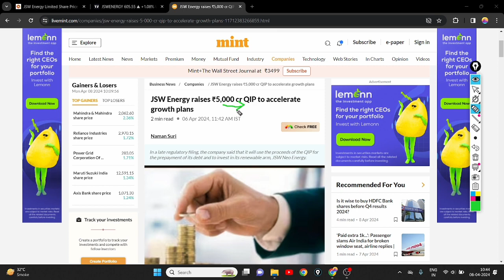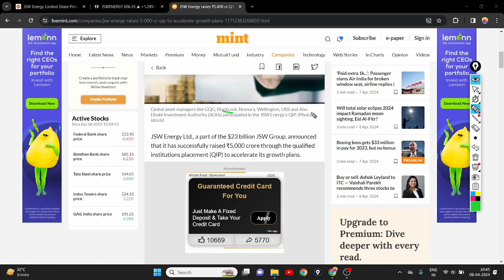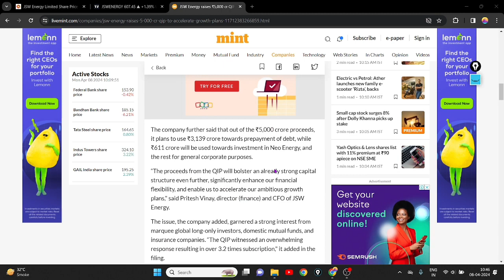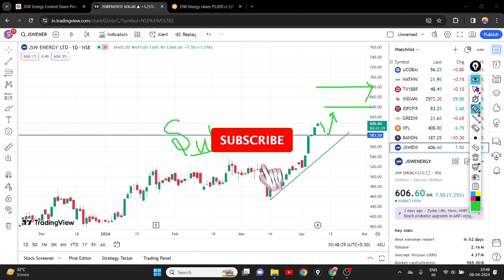JSW ENERGY SHARE BULLISH || JSW ENERGY SHARE LATEST NEWS || JSW ENERGY FUND RAISING 💸